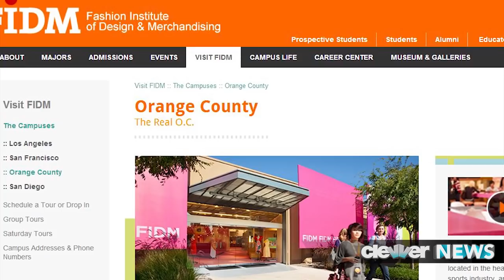Amanda Bynes After Rehab - FIRST PHOTOS!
AMAZING NEWS! Amanda Bynes is looking GREAT!
As you guys can tell by these new pics, our girl Amanda Bynes is looking happy, healthy, and better than ever.
Since leaving rehab, the 27 year old has moved back in with her folks, and was spotted on a walk yesterday.
Rick, Lynn, and Amanda enjoyed a nice stroll with their dogs in their hometown of Thousand Oaks.
They bundled up in sweaters and coats, and Amanda kept it low-key in sunglasses and a hat.
Up next for Amanda? Well, she's already gotten a head start on enrolling in some college classes!
TMZ reported today that she's signed up for 2 classes under a fake name at the Fashion Institute of Design and Merchandising in Orange County.
Sources are saying that school will help Amanda get back into the swing of things.
She'll also be escorted to and from class to avoid any issues.
As for treatment, Amanda is still continuing therapy four times a week.
I'm sooo happy that this girl is getting her life back in order and making so much progress.
If you're loving all these positive changes in Amanda's life, go ahead and talk to me about it below in the comments section.
You know Katie and I love keeping you Clevverette updated every single day!
I'm Deidre Behar, send me a tweet why don't you, and have a great weekend!